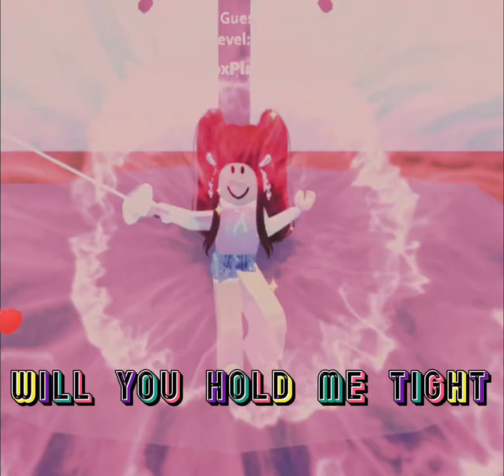I edited a random video lol